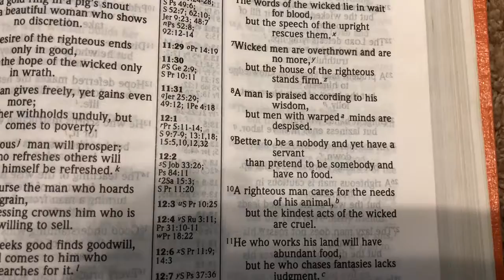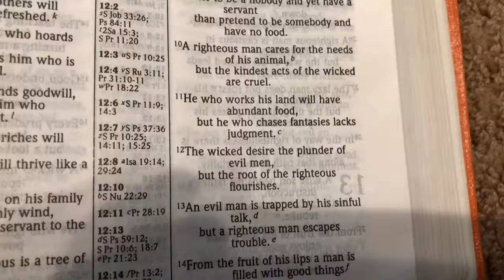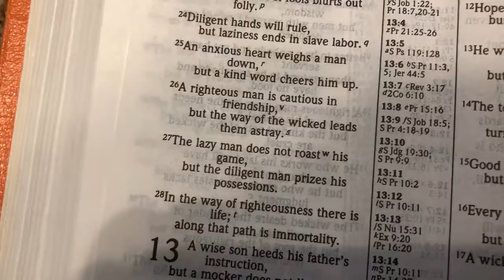Reading Time With James: Proverbs Chapter 12